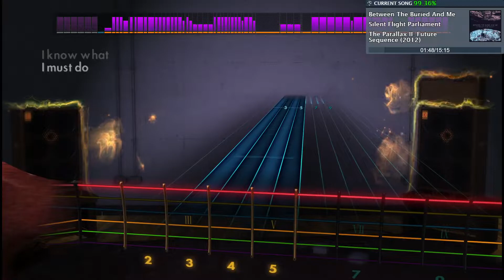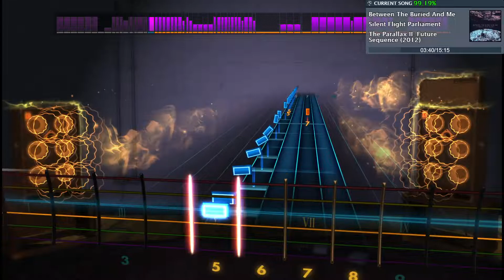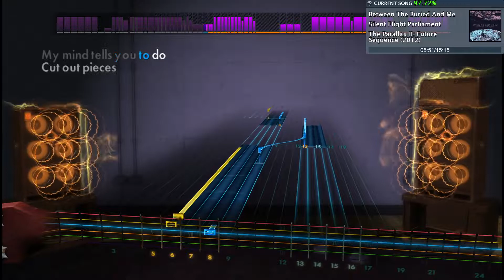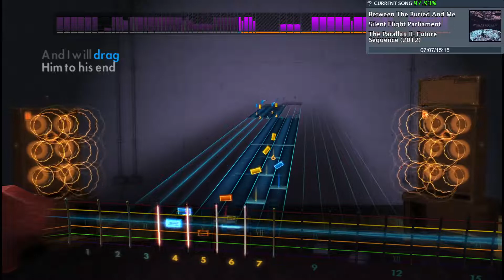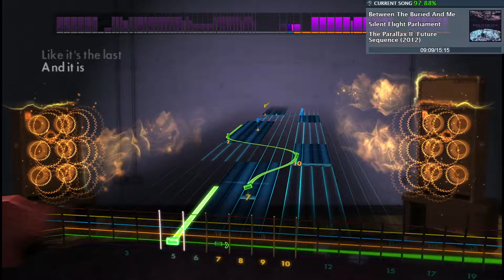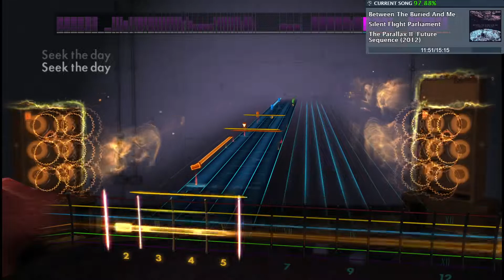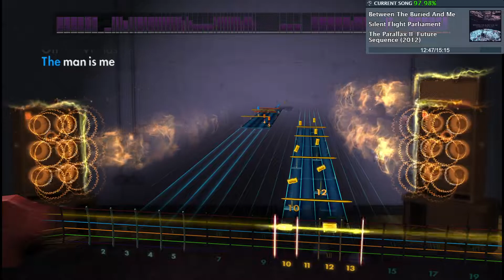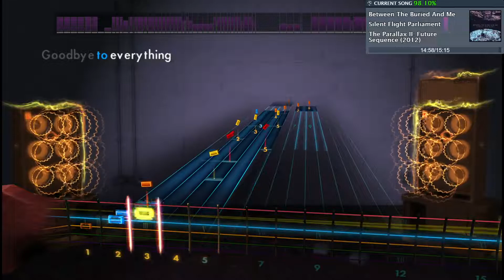Rocksmith 2014 Silent Flight Parliament - Between the Buried and Me 98% Bass CDLC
Played on an Ibanez 6 string bass (SR506) in G# Standard tuning.

Leave a comment saying what you want to see next.